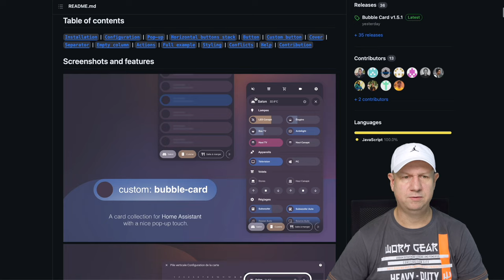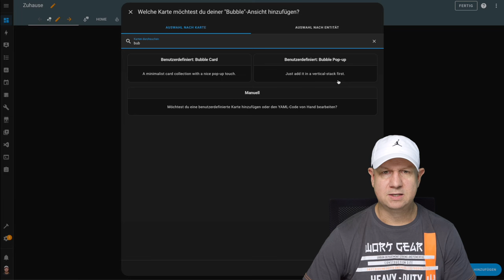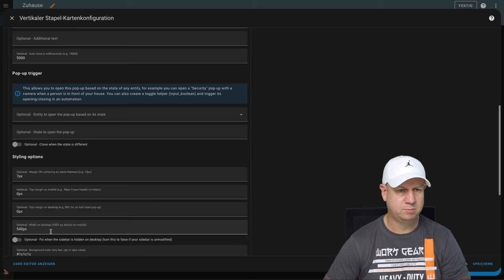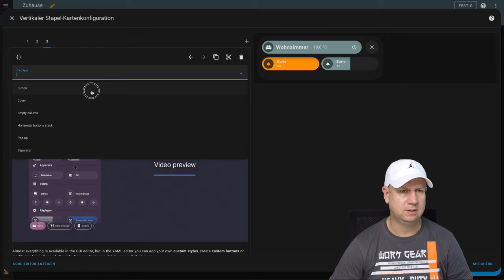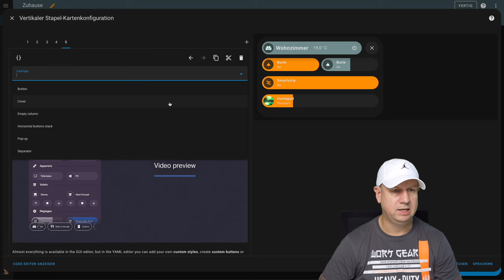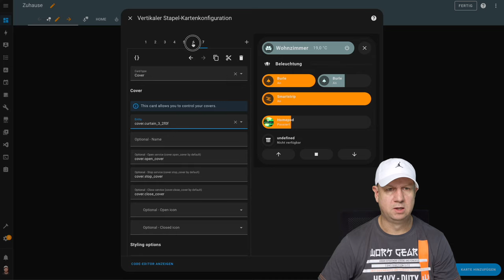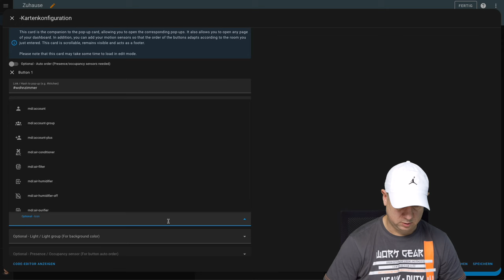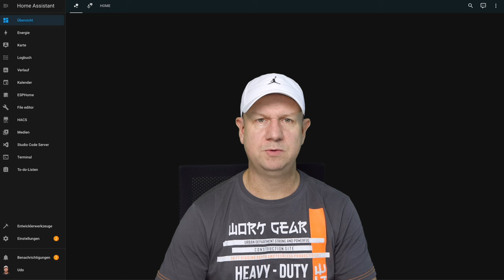Home Assistant Dashboard Bubble Card - Eine der Besten Karten 2023?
In diesem Video geht es um die Home Assistant Bubble Card. Ich zeige Dir die Installation und stelle Dir alle Karten ausführlich vor.

🚨Du möchtest mit Home Assistant starten? Hier ist dein Sprungbrett:
📹Grundlagen Videokurs:

🙏Du unterstützt damit meine Arbeit, die viel Zeit für Recherche, Tests und Produktion benötigt❤️

Inhalt:
0:00 Thema des Videos
0:25 Bubble Card kurz vorgestellt
1:34 Bubble Card über HACS installieren
2:49 Unterschied Bubble Card vs. Bubble Pop-Up Karte
4:15 Pop-Up Karte einrichten
8:06 Button Switch Karte einrichten
9:06 Button Slider Karte einrichten
11:43 Pop-Up Karte Toggle einrichten
13:12 Button Mediaplayer Karte einrichten
15:28 Empty Column Karte einrichten
16:37 Separator Karte einrichten
18:21 Cover Karte einrichten
20:14 Horizontal Button Karte einrichten
25:41 Bubble Card Demo
26:45 Fazit